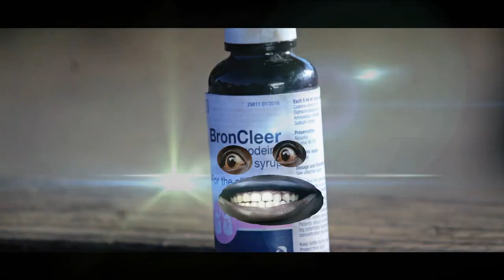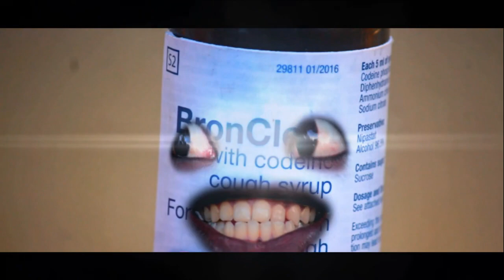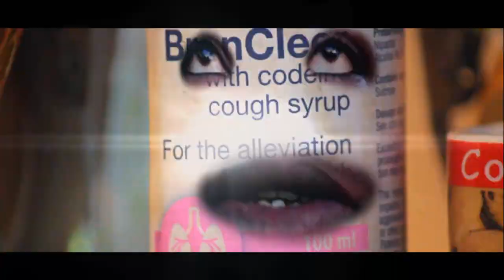Mr Keilin Bronco OFficial Video BY@TRio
Watch Mr keilin bronco video..One of maaadest video ever in zimdancehall .bronco rakuimba